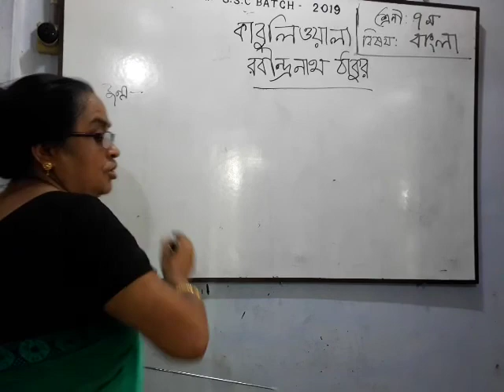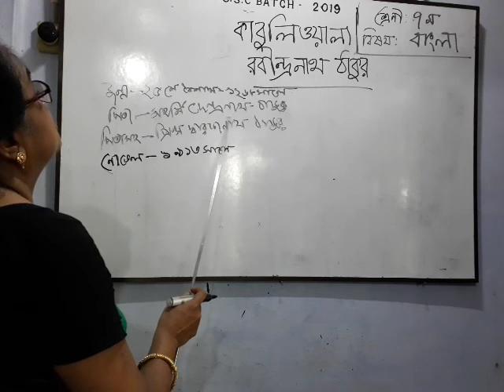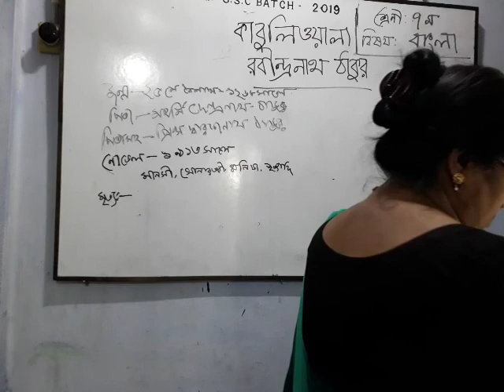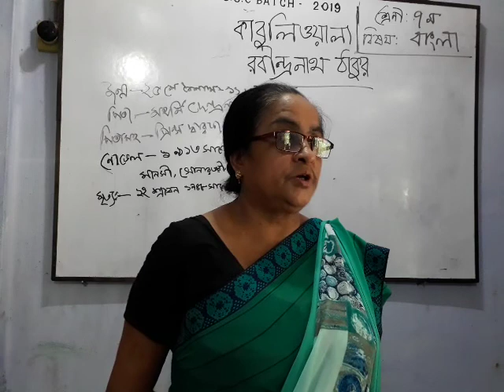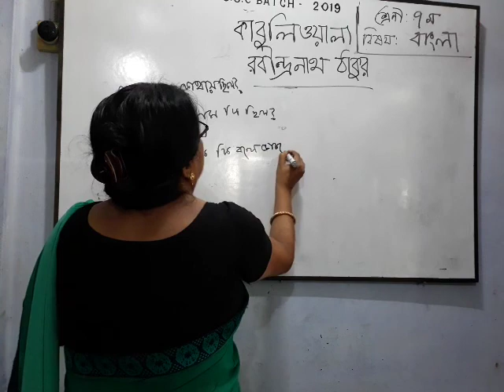শ্রেণি :৭ম,বিষয় : বাংলা ১ম , কাবুলিওয়ালা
ফেরদৌসি খানম, সহকারী শিক্ষক, সরকারি সি এস পাইলট মডেল মাধ্য: বিদ্যালয়। কচুয়া, বাগেরহাট।